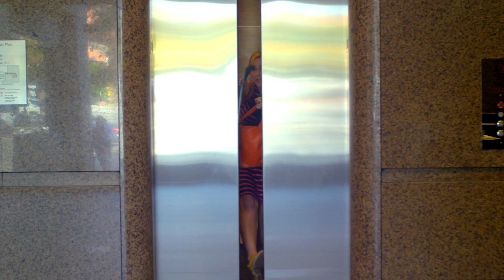Official Trailer - THE WEDDING INVITATION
A last minute invitation to an 80’s prom-themed wedding puts three best friends in a desperate tailspin to land dates. Their mission, splattered with drunken-dry-heaving walk-of-shame moments, will require them to lay it all on the line for love.